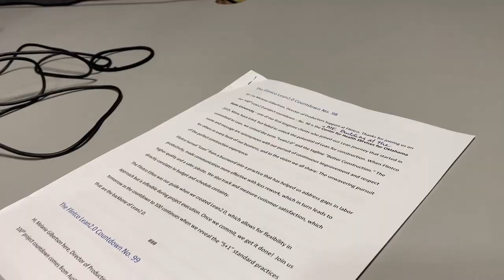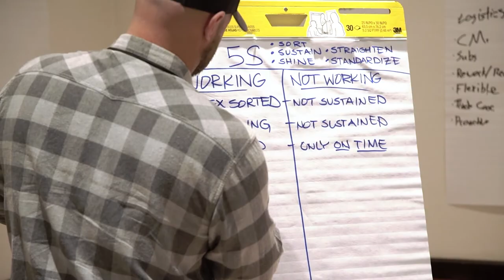100th Lean2.0® Project Countdown | No. 98: North Hall at OSU Center for Health Sciences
Flintco is counting down our 100th Lean project in a series of 3 short videos with Melanie Gilbertson, Director of Support Services at Flintco starting with No. 98: North Hall at OSU Center for Health Sciences in Tulsa. We coined the term Lean2.0® and the tagline “Better Construction” in 2015. We turned “Lean” from a buzzword into an organizational practice that improves efficiency, makes communication more effective, elevates quality by eliminating re-work, which makes our jobsites more safe. See you tomorrow for No. 99!